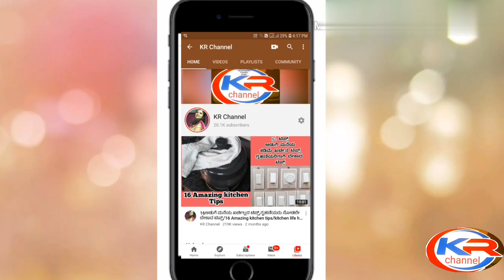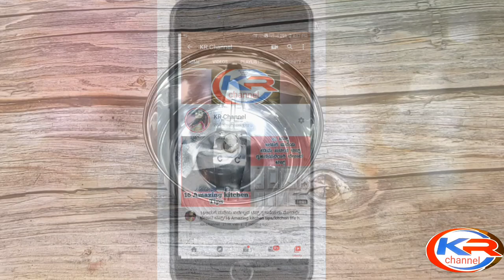ಹುಳುಕು ಹಲ್ಲು ಮತ್ತು ಹಲ್ಲು ನೋವಿಗೆ ಅರಸಿನ ಇಪ್ಪಿನಲವಂಗದ ಮನೆ ಮದ್ದು ಈ ಮದ್ದು ಒಂದು ಇಡೀ ಇರುತ್ತೆ/theeth problem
Published
9-9-2022
ಹಲ್ಲು ನೋವಿಗೆ ಶಾಶ್ವತ ಪರಿಹಾರ ಅಜ್ಜಿಯ ಈ ಚೂರ್ಣ

Published
6-9-2022

ಗುದ್ದು ಮನೊಲಿ ಹೆಸರು ವಿಚಿತ್ರ ಇದ್ರು ರೆಸಿಪಿ ಸಖತ್ ಹಿರಿಅಜ್ಜಿ ಕೈ ರುಚಿ ಅಂದ್ರೆ ಸುಮ್ನೇನಾ ಬೊಂಬಾಟ್/Udupi sambar
Published
6-8-2022
Menu(items):-

Rava Dosa
Rava chapathi
Avalakki ogfarane
avalakki uppukari 2 type
Variety chitranna
Soft poha idli
Red poha
Uraddal rice
Bili holigr
Meethi barh

ಸುಲಭವಾದ ಧಿಡಿರ್ ಮಾಡುವ 10 ತಿಂಡಿಗಳು 1 ವಿಡಿಯೋದಲ್ಲಿ ಅಜ್ಜಿಯ ಕೈ ರುಚಿ/10 Breakfast Recipes 1 video/Udupi breakfast.

Published
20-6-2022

Ingredients :-

Toordal - 3/4 cup
Tomato - 2
Green chilli - 2
Turmeric powder -1/2 sn
Tamarind water -3/4 cup
Jaggery - Lemon size
Salt - 2&1/2 sn

Masala ingredients :-

Oil - 2 sn
Fenugreek Seeds - 1/4 sn
Asafoetida - 2 pinch
Coriander seeds -1 sn
Cumin seeds -3/4 sn
Curry leaves
Red chilli -5
Mustard Seeds - 1 sn

75 ವರ್ಷದ ಅಡುಗೆ ಅನುಭವಿ ಅವರಿಂದ ಸರಿಯಾದ ಅಳತೆಯಲ್ಲಿ ಹುರಿದು ಮಾಡಿದ ಘಮ ಘಮಿಸುವ ಬೇಳೆ ಸಾರು /Udupi bele saaru

ಗಾಡಿಯವರು ಹೇಳಿರುವ ಟಿಪ್ಸ್ ಮಂಗಳೂರು ಬೀಚ್ ಚರ್ಮೂರಿ ಗರಿ ಗರಿಯಾಗಿ ರುಚಿಯಾಗಿ ಮಾಡುವ ವಿಧಾನ/2 minutes churumuri

ಅಕ್ಕಿ ಉದ್ದಿನಬೇಳೆ ಅವಲಕ್ಕಿ ಸೋಡಾ ಮೊಸರು ಹಾಕದೆ ಸಾಫ್ಟ್ ತೂತು ತೂತದ ಉಬ್ಬಿದ ದೋಸೆ ಮಾಡಿ.

No Rice No Uraddal No Poha No Soda No Curd Soft fluffy dosa recipe only 2 ingredients dosa.

1. ಮಲೆನಾಡು ಸಾರಿನ ಪುಡಿ(rasam powder)

2.ದಕ್ಷಿಣಕನ್ನಡದ ಇಡ್ಲಿ ರೆಸಿಪಿ(parboiled rice idli)

3.ಸಾಫ್ಟ್ ಬನ್ ದೋಸೆ(Bun dose recipe)

4.ಧಿಡೀರ್ ಬ್ರೇಕ್ ಫಾಸ್ಟ್ ರೆಸಿಪಿ(different breakfast recipe)

5.ಕಾಯಿನ್ ಕಡುಬು (coin kadubu)